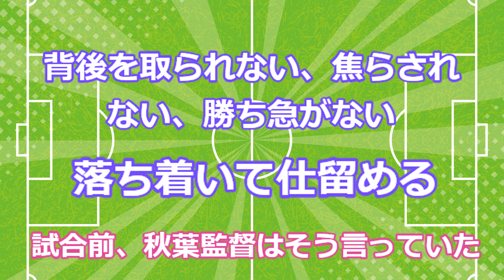ホナウドの存在感、さすがの乾、町田に大逆転勝利で清水が揺れた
清水エスパルス 対 FC町田ゼルビア
『中祭チャンネル』　～　エスパルスが好き　～

清水エスパルスを応援するチャンネルです。

【出演】
　　こまち　　（女性）
　　コーリン　（男性）
　　ナズーリン（ねずみ）
　　謎の声

【ボイス】VOICEVOX　四国めたん

【動画】東方Project二次創作物